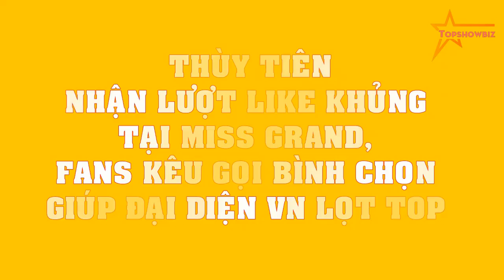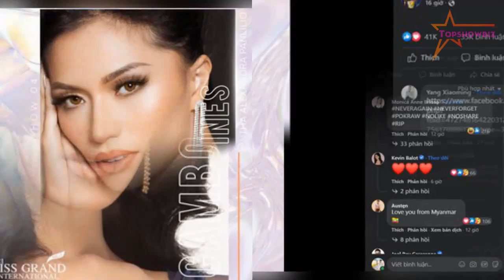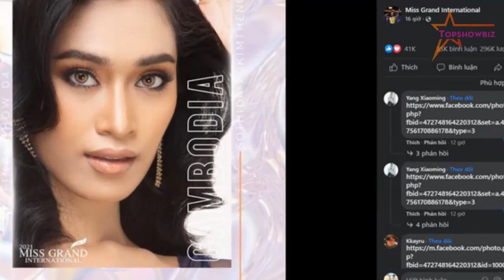Thùy Tiên nhận lượt like KHỦNG tại Miss Grand, fans KÊU GỌI bình chọn giúp đại diện VN lọt TOP